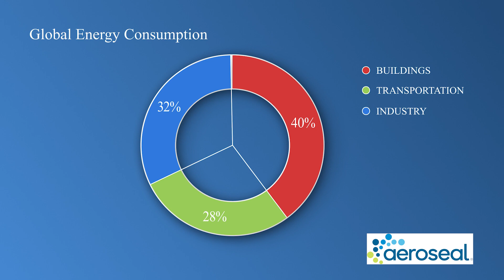Beazer Homes Build to Meet Future Codes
Beazer Homes has selected Aeroseal as their solution for resolving air leakage as they reach Net Zero new home construction.

Learn more in this video from Allan Merrill, Beazer Homes' CEO, and Amit Gupta, CEO of Aeroseal.
Aeroseal Duct and Aeroseal Envelope (also known as Aerobarrier) are cutting-edge technologies that deal with air loss in buildings using envelope and duct sealing.  Envelope sealing technology addresses major risk management controls when constructing a home, including thermal control, airflow control, and vapor control.  Duct sealing, in both homes and commercial properties, reduces one of the biggest contributors to energy waste in U.S. buildings today, leading to higher energy costs and environmental impacts. Aeroseal technology stops these invisible leaks within ducts and the buildings' envelope.  Aeroseal improves the lives of people worldwide by delivering comfort, healthy air, and substantial energy savings.